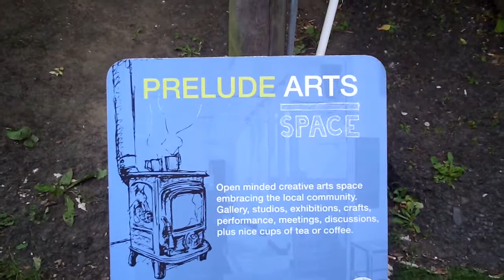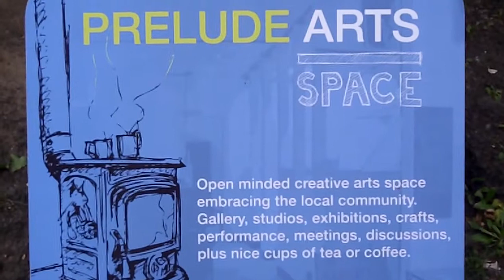Garden County Radio On The Beat with Cllr.Brendan Thornhill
Cllr.Brendan Thornhill's On The Beat Show,Sunday's from 8am,on Garden County Radio